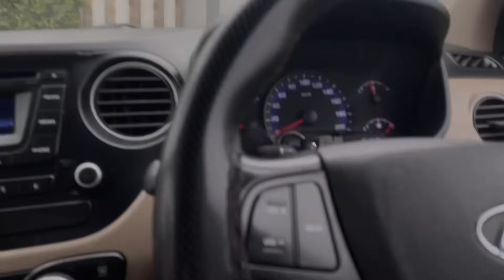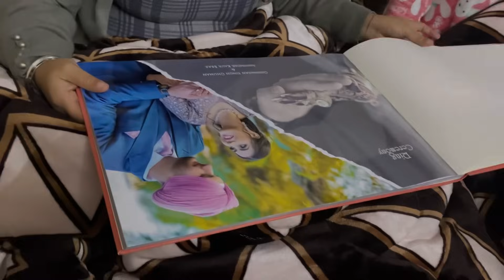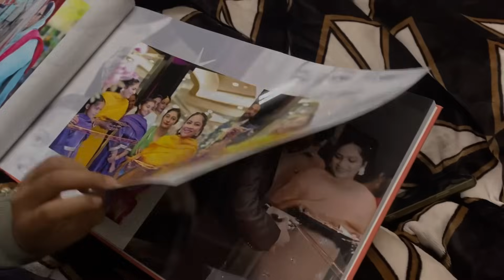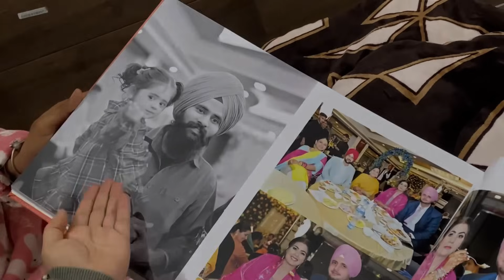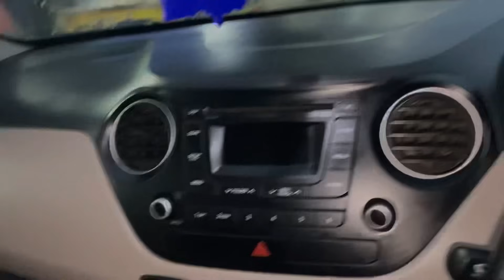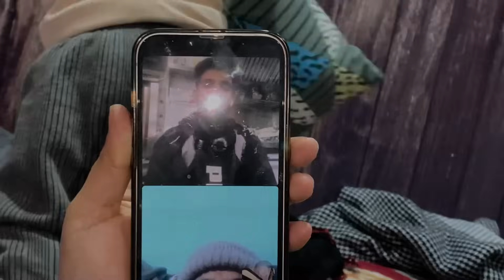Hun Devange Vadde Vadde Surprise 😮 ll Aun Vala Time Sode Bai Da